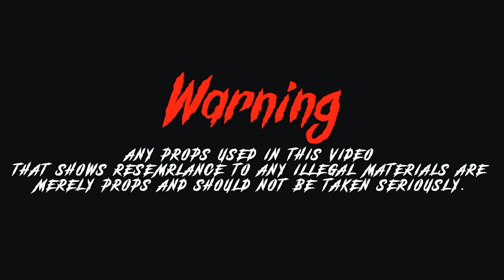BRC Bally - Too Far Gone [Shot By @beatsbyjayfilms]